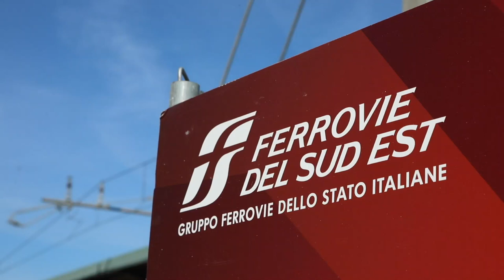Ferrovie del Sud Est | Inaugurazione Treno Elettrico